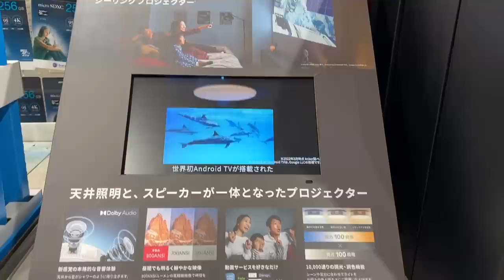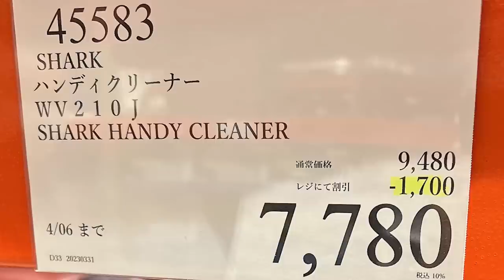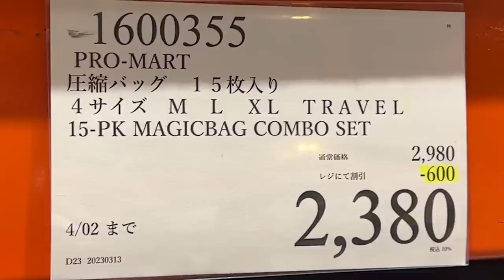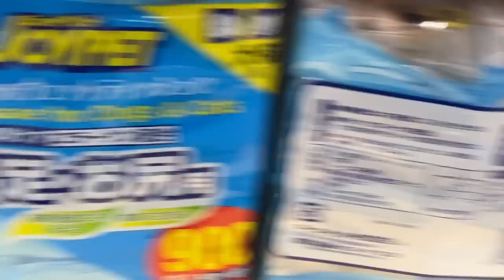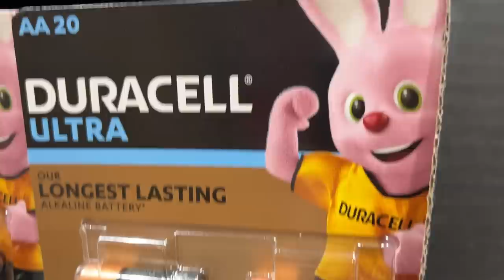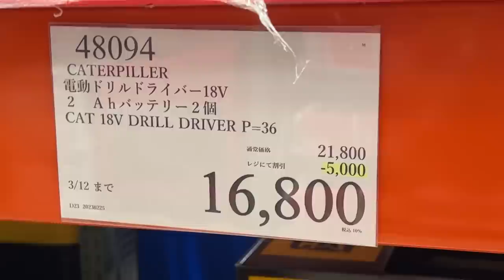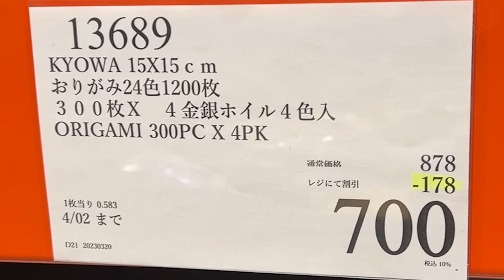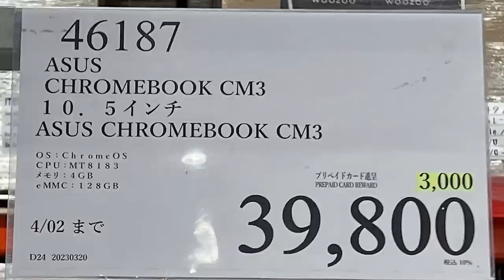【コストコセール情報】04月1週目-週末-後編 時計 キャンプ用品 おもちゃ スポーツ おすすめ 最新 アマゾン 価格比較